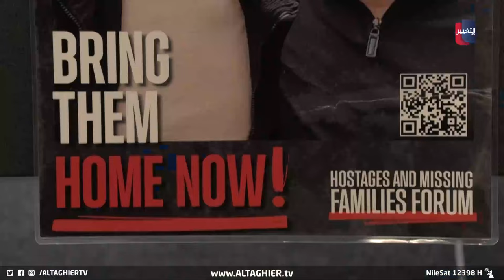ترقب عالمي لإعلان وقف إطلاق النار في غزة .. فماذا سيحصل ؟ | تقرير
مع وجودِ اختلافٍ في وجهات النظر بين الحكومة الإسرائيلية من جهة وأحزابٍ سياسية في الكنيست ومعها أعضاءٌ في مجلس الحرب تجاه وقفِ إطلاق النار في غزة. تتصدر ورقةُ الرد من "حـ. ـ مـ ـاس" كمقترحِ اتفاقِ التهدئة عالميا ترقبا لإعلانٍ يوقفِ إراقةِ مزيدٍ من "الد مـ ـاء" في غزة بعد مضيِ أكثرَ من 4 شهور على بدءِ العدوان الإسرائيلي على القطاع

موقع قناة التغيير الفضائية  الالكتروني